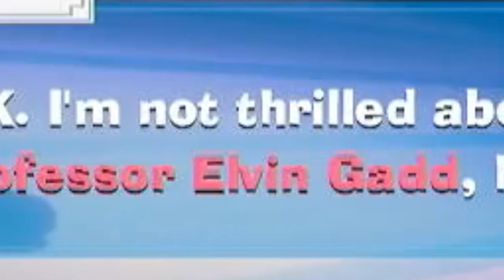Im not afraid of No Ghosts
In Luigis Mansion we are sucking and blowing ghosts! This is actually my first Luigis game and it is very fun! We will be beating the game tomorrow, however if you miss it you can find it here on YouTube in compact parts every Thursday! 👻